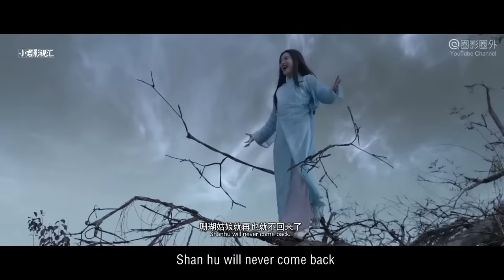百歲老人竟是絕世高手，傳授小子絕世神功，從此威震武林 🥇 中國電影 | Chinese film | 功夫 | Kung Fu